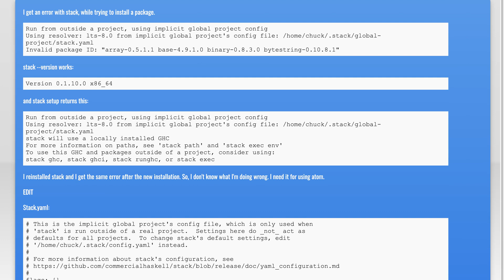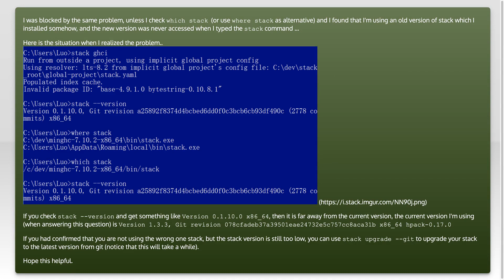weird error with haskell-stack. it doesn't install anything anymore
haskell: weird error with haskell-stack. it doesn&#39;t install anything anymore

Related to: haskell, haskell-stack